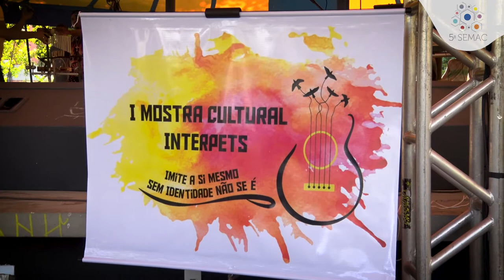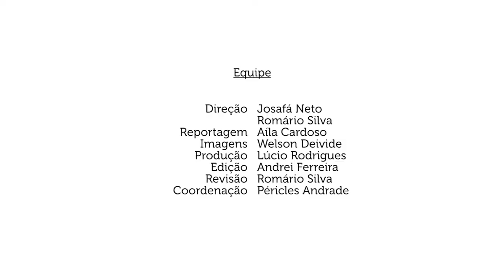V SEMAC | Programas de Educação Tutorial (PET)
Os Programas de Educação Tutorial (PET) da UFS se uniram numa série de atividades para atrair a comunidade acadêmica.

Confira como foi o evento!

Produtora Audiovisual (TV UFS) | Rádio Universitária (Rádio UFS)